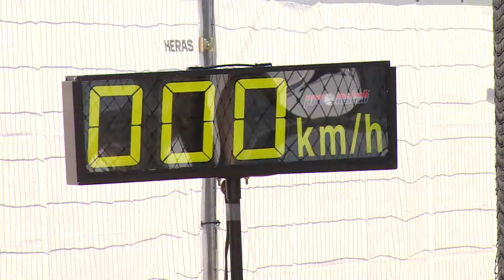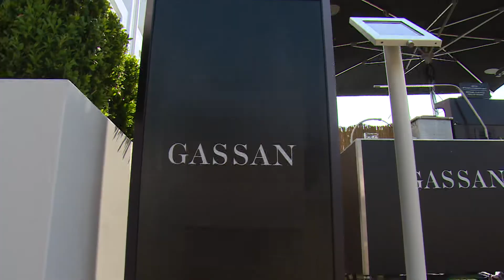Highlights Ricoh Open 2017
Ricoh Open bedankt graag al haar; bezoekers, spelers, medewerkers en sponsoren voor een zeer geslaagd evenement.

Wil je terugkijken op de sportieve momenten van afgelopen week en op de hoogte blijven voor volgend jaar?

Ricoh Open is volgend jaar van 11 t/m 17 juni,noteer dit dus alvast in je agenda!